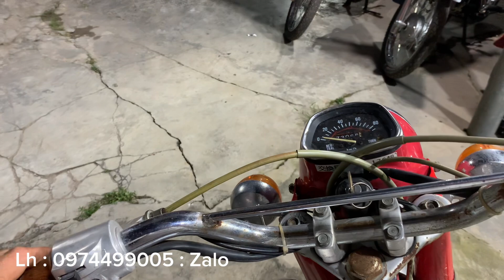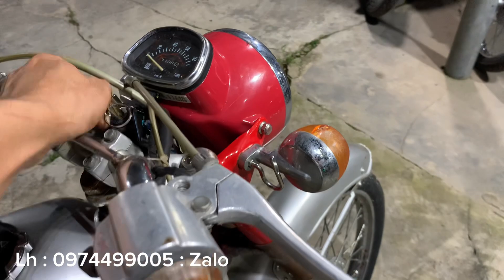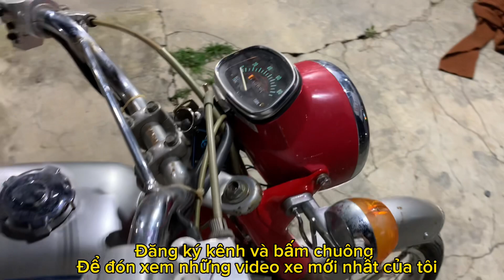| Honda 67 | HonDa 72 | giấy tờ hợp lệ | 11 triệu | wave Thái 110 | wave alpha lóc đen |